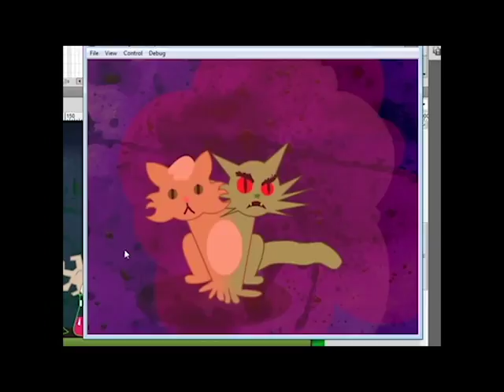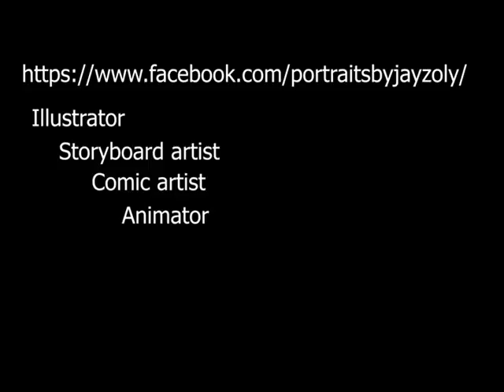Reel For Jay Zoly!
Wow, its a bunch of stuff I made!
Song is Pash Rash by Jeff rosenstock

wow hey!